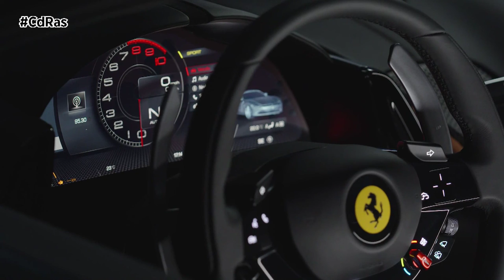FERRARI ROMA | By CdRas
Ferrari presenta un vehículo único en su clase, creado por su afamado departamento de Tailor Made, el Ferrari Roma. El coche incluye exquisitos detalles inspirados en la tradición japonesa, conservando a la vez la elegancia del modelo original en su sentido más puro y sofisticado.
Ferrari Tailor Made, es un programa exclusivo para aquellos que desean personalizar cada elemento de su Ferrari, y crear un vehículo que refleje verdaderamente su personalidad y sus gustos. Los clientes que participan en el programa Tailor Made, son asistidos por un equipo de expertos que, bajo la dirección de un diseñador personal, interpreta sus deseos y a la vez preserva los principios estéticos de la marca Ferrari.
La historia de este coche, en particular, comenzó cuando Evan Orensten y Josh Rubin, fundadores de COOL HUNTING, prestigiosa publicación norteamericana independiente dedicada al diseño, cultura y tecnología, recibieron y aceptaron la oferta de personalizar un Ferrari Roma, de explorar hasta dónde podía llegar el programa de personalización a la carta de Ferrari, y verdaderamente romper moldes.
Una idea empezó a cobrar forma. Crear un Ferrari que integrara algunos de los materiales únicos desarrollados con las técnicas tradicionales japonesas y, a la vez, aplicar la capacidad de innovación inherente a todo Ferrari para modificarlos y adaptarlos a los requisitos de durabilidad y funcionalidad, que exige un coche moderno de alto rendimiento.
El cromatismo del Roma se inspiró en los tradicionales tintes índigo japoneses, especialmente el azul vívido de la pintura exterior, creado específicamente para esta unidad y denominado Indigo Metal. Este expresivo color resalta a la perfección la pureza de las formas del Roma, donde la luz parece deslizarse a través de la carrocería, acentuando sus líneas mediante reflejos y sombras.
La temática del índigo se ha mantenido en el techo del habitáculo, una hermosa y detallada pieza de artesanía que solo pueden disfrutar aquellos que se sientan en su interior. Está compuesto por dos pieles teñidas de índigo de Asai Roketsu, de Kioto. Una con un exclusivo color plano diseñado a tono con la composición cromática del coche, y la otra pintada a mano con el método roketsu, que se remonta al siglo VIII. Se trata de un método de tinción a la cera que forma intrincados patrones repetidos con un solo color y que solía utilizarse para decorar la seda o el algodón de kimonos y obis. Las pieles se enviaron después a Italia, donde los artesanos italianos las cortaron en cintas y las tejieron a mano en un proceso denominado “intreccio” para formar una obra artística elegante y única.
También, las manillas de las puertas del interior del Roma se inspiran en Japón. Están envueltas firmemente en bandas de cuero negro tejidas a mano en homenaje al tsukami, el antiguo arte de envolver las empuñaduras de las catanas.
El Ferrari Roma no es solo un icono del diseño italiano, sino que representa además la cúspide en cuanto a prestaciones dentro de su categoría gracias a su motor V8 sobrealimentado de 620 CV, perteneciente a la familia de motores vencedora del «International Engine of the Year» durante cuatro años consecutivos.